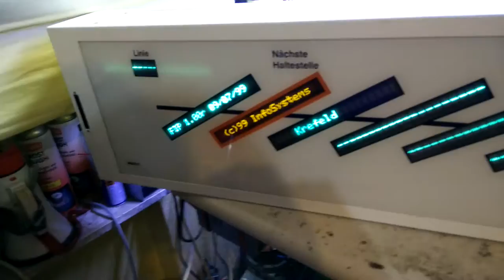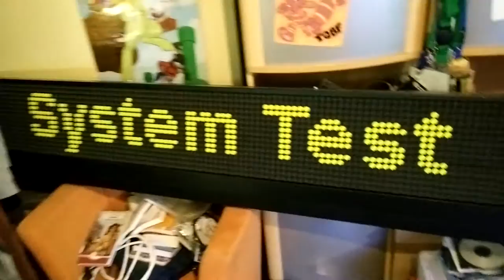FIS-Anzeigen Systemtest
Ich habe ein System gebaut und programmiert, mit dem ich alle möglichen Fahrgastinformationsanzeigen - nach Umbau auf eine eigene Steuerung - gemeinsam betreiben und mit beliebigen Daten versorgen kann.
Wer mehr wissen kann, kann mich auf Telegram unter @Mezgrman anschreiben :)